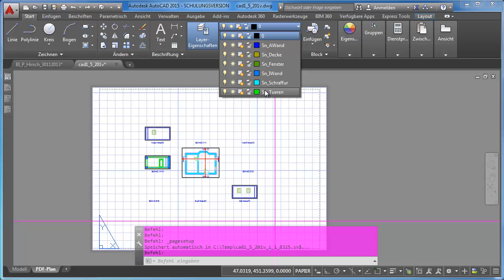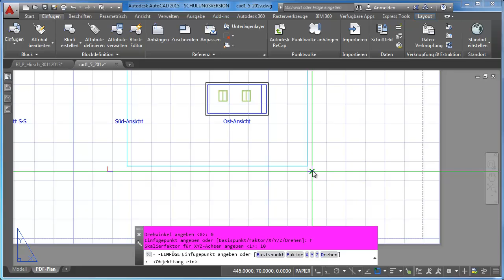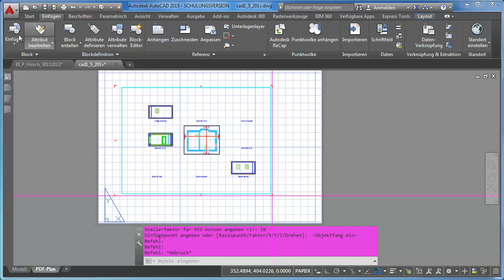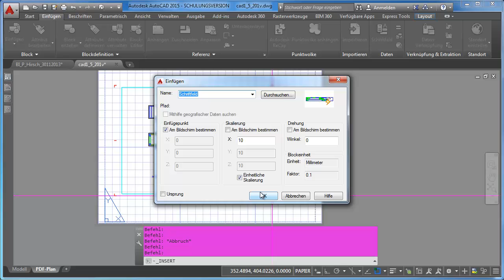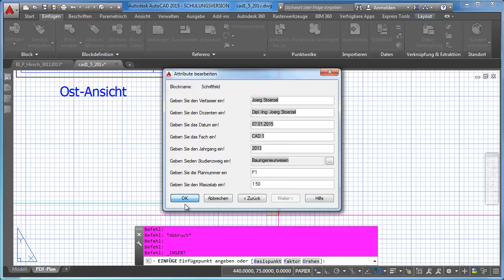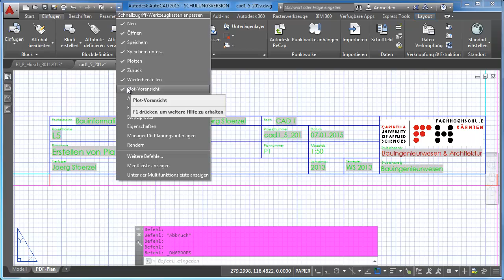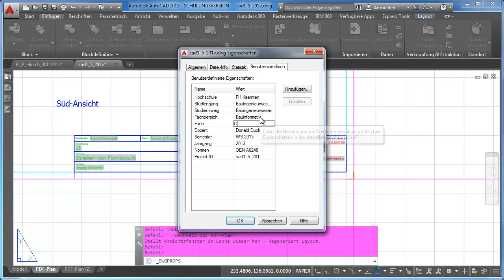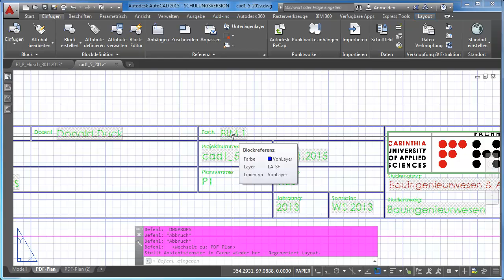AutoCAD 2D L5 Ü3-3: Layouten – Planrahmen und Schriftfeld einfügen und konfigurieren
In diesem Tutorial wird demonstriert, wie man im Layout Planrahmen mit Schriftfeld einfügen und konfigurieren kann.